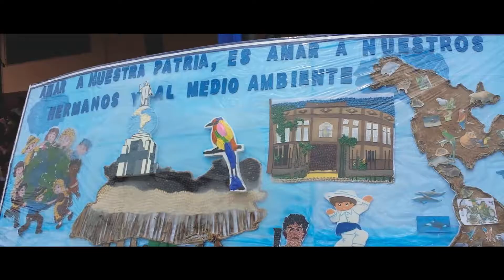Desfile 15 de Septiembre 2019 en Santiago Nonualco | Teaser Video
Danny Guzman
Season I | Episode 3 — Teaser/Trailer

El pasado 15 de septiembre nos fuimos a nuestro pueblito Santiago Nonualco a celebrar la fiesta de independencia.